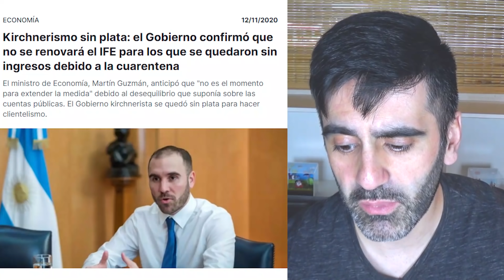CRISIS SOCIAL EN ARGENTINA: FIN DE AYUDA DEL ESTADO (IFE 4) | AJUSTE: GOLPE A MÁS POBRES